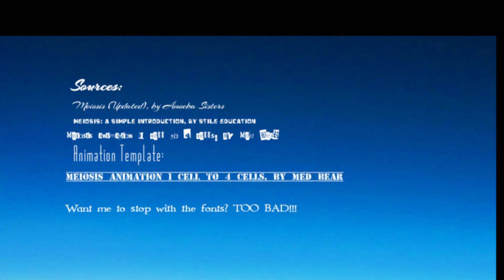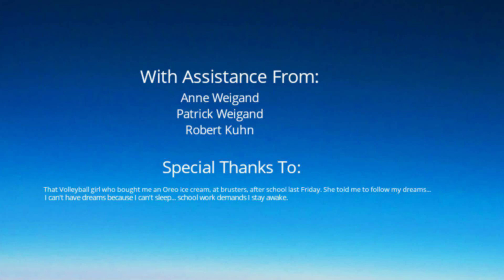Meiosis Stopmotion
I hated making this...